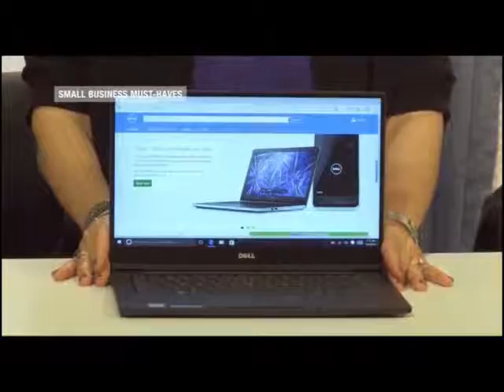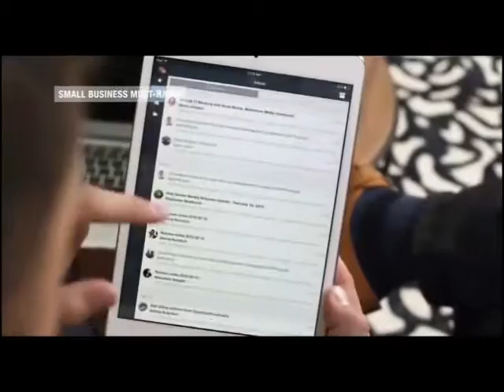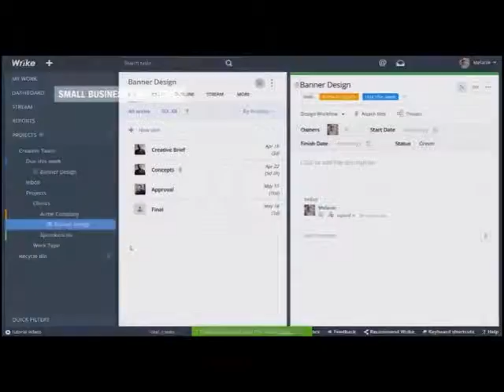Small Business 2016 with Andrea Smith - WCIU